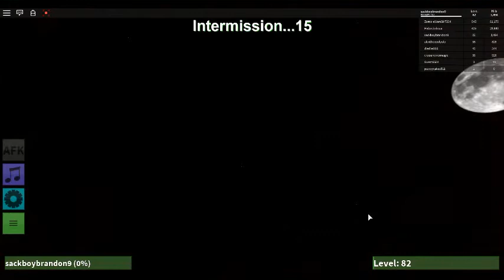roblox zombie rush